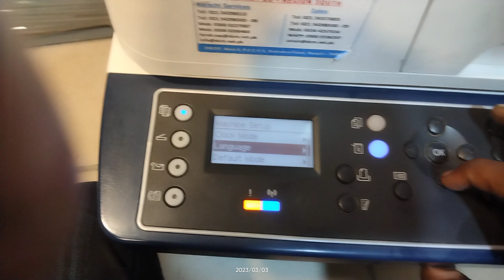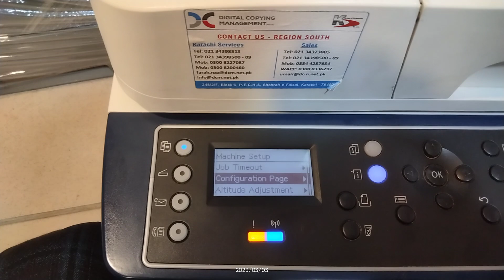xerox 3325 Admin password and configuration report off by function